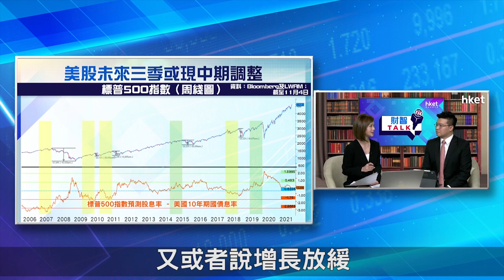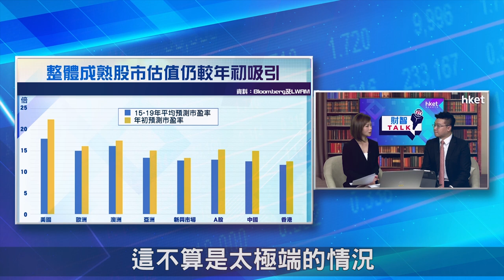【ET財智Talk】美股屢破頂 短期內會否有調整？（2021年11月9日）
展望美股今年第四季及明年第一季，會否仍會愈升愈有？元宇宙相關概念股中長綫而言是否仍會熱炒？《ET財智Talk》請來利達集團基金經理及首席投資策略師黃耀宗，教大家從3大主題布局美股。